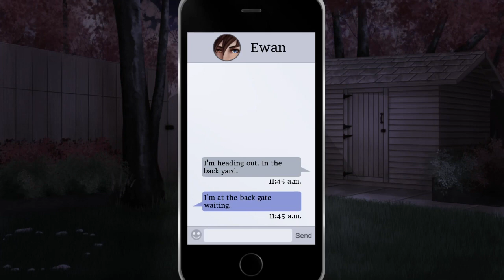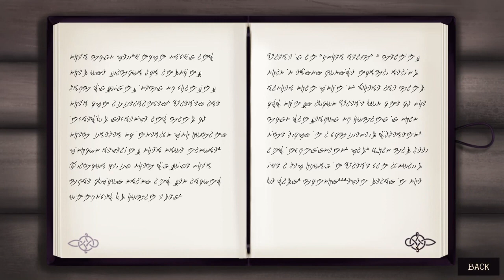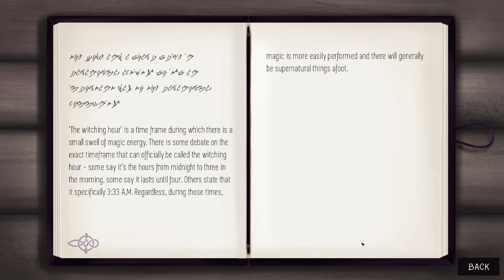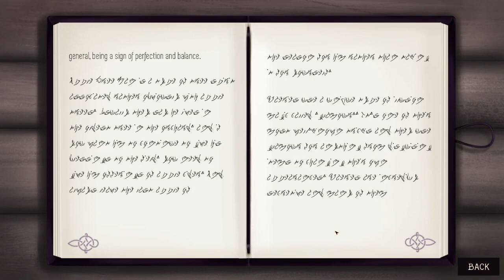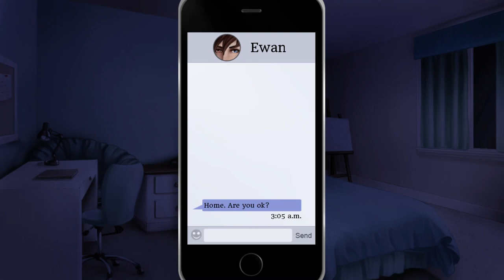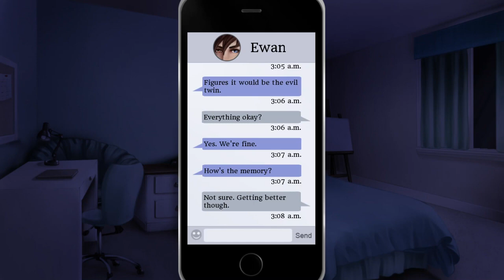Oh Is He? ~ CHANGELING [EWAN] ~ Part 12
Time for the ritual, which means more Logan singing shenanigans apparently as well as a case of mistaken identity with our boy Yor- I mean, Ewan. :P